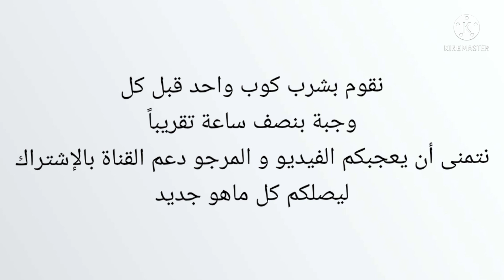كيفية التخلص من الدهون تخسيس 5 كيلو بالأسبوع تذوب دهون البطن | بدون حمية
نتمنى أن يعجبكم الفيديو و المرجو دعم القناة بالإشتراك ليصلكم كل ماهو جديد 🤩🥰🤩